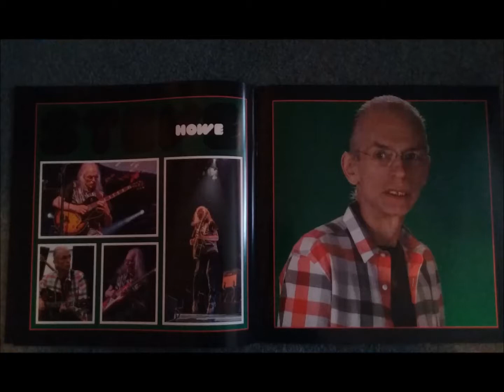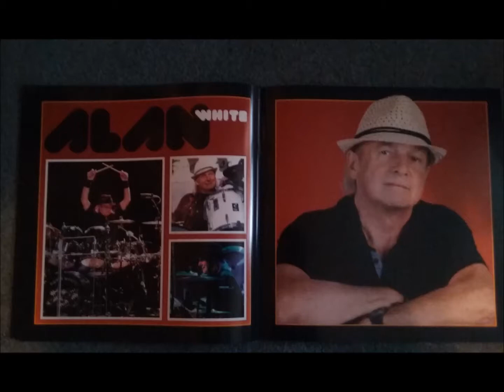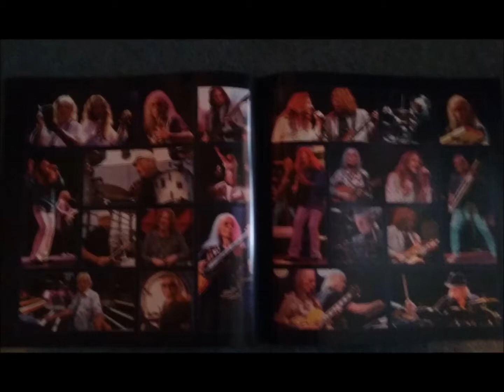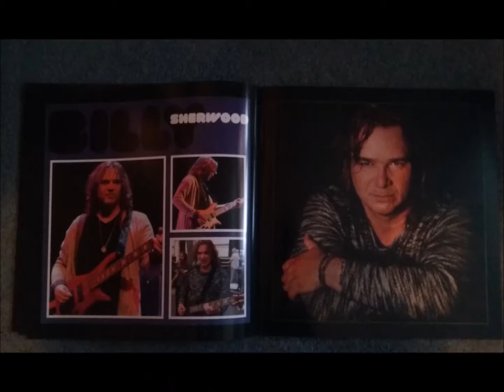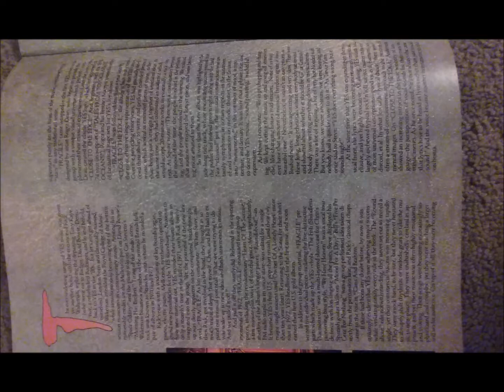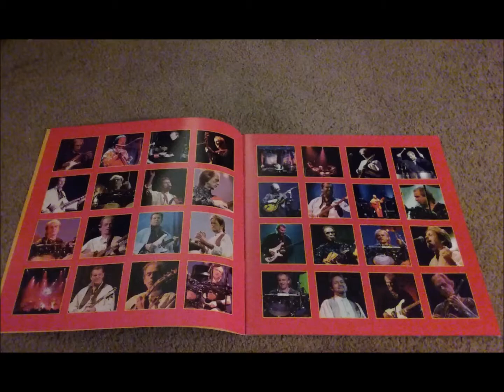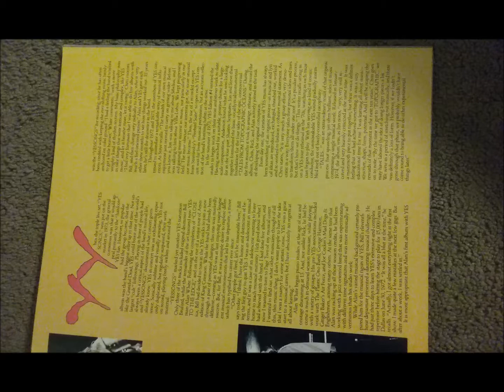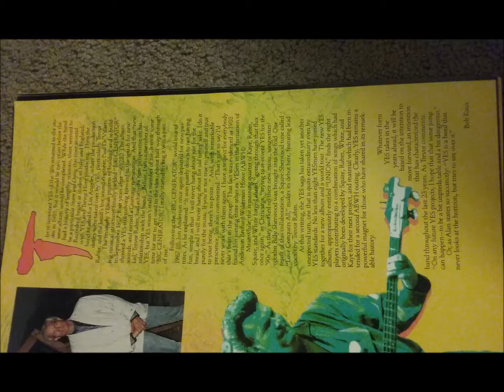Yes Interviews: 1996 - Steve Harris interviews Jon Anderson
Yes Interviews
Date: 1996
Item: Steve Harris interviews Jon Anderson